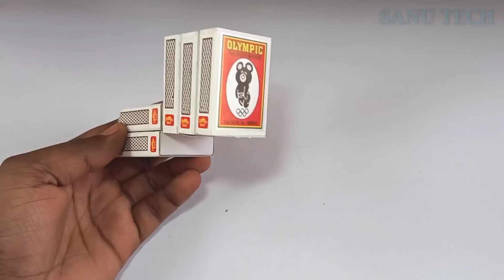how to make smallest matchbox jcb at home - Diy Electric Excavator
how to make smallest matchbox jcb at home - Diy Electric Excavator - Sanu Tech